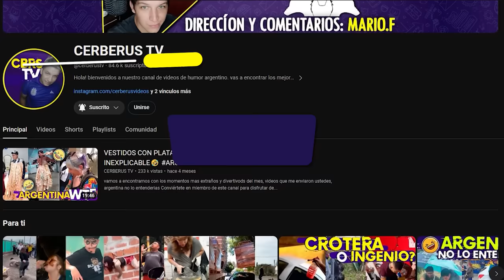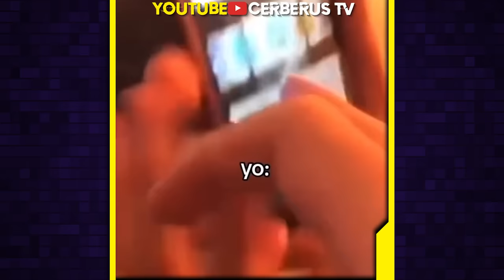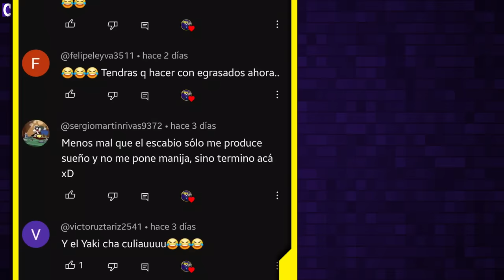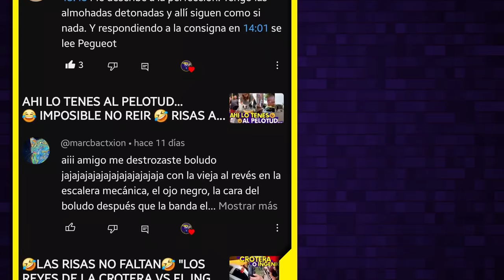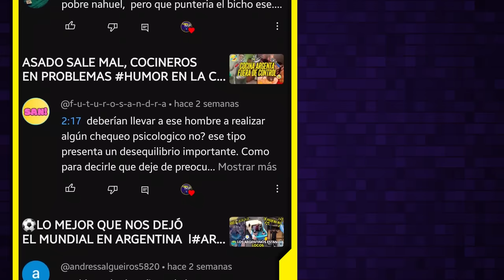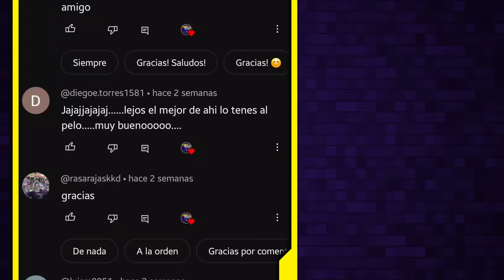🤣LO MEJOR QUE VAS A VER🎉TOP DEL CANAL✨PARTE 1✔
LLEGA EL FIN DE AÑO Y SE VIENE LO MEJOR DE LO MEJOR DEL CANAL, DIVIDIDO EN 2 PARTES VAMOS A ENCONTRARNOS CON LO MEJOR.

100% ARGENTINA / SI TE RIES PIERDES 2022 /VIDEOS PARA REIR